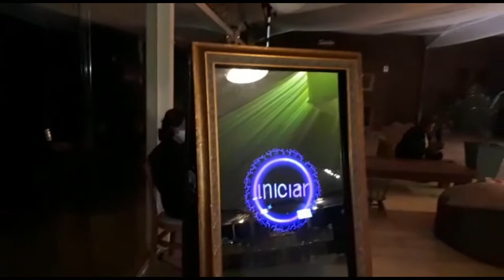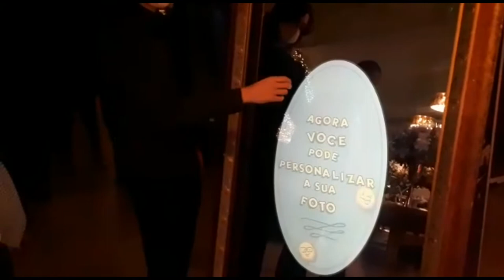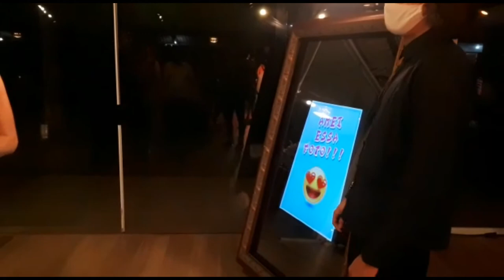Espelho inteligente para foto lembrança | ANUTSEN - Fone: 11. 99939-5474